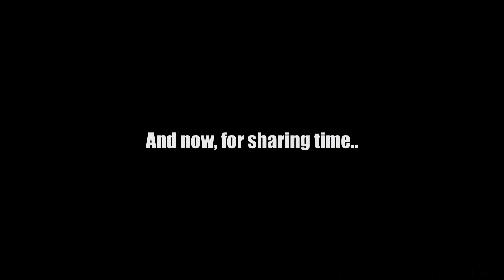Update Video 7-14-14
Time for the weekly update! Mainly, I mention my previous chronicle and the upcoming magic resist change, as well as how I finished Valiant Hearts and liked it. A lot. Oh yeah, and I added an older chronicle, a pretty cheesy one, but it made me laugh. Perhaps not for the right reasons.